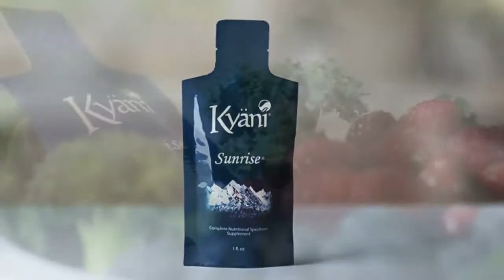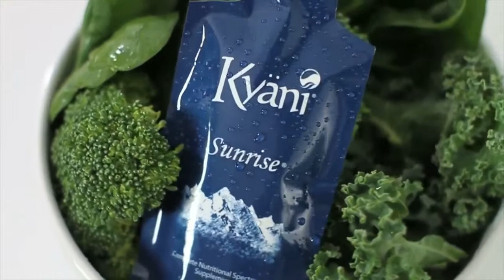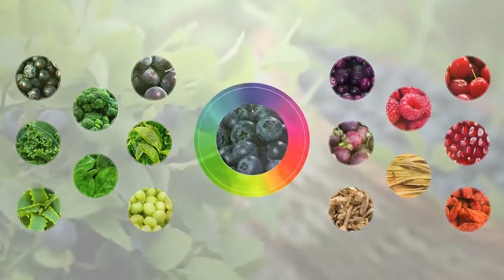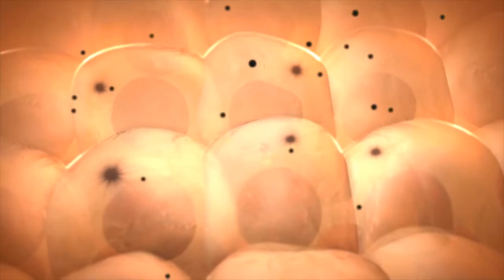KYANI SUNRISE NUEVA FÓRMULA CON MÁS BENEFICIOS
Kyani Sunrise ESPECTRO NUTRICIONAL COMPLETO
Una Mezcla energizante de súper-alimentos y vitaminas provenientes de la naturaleza